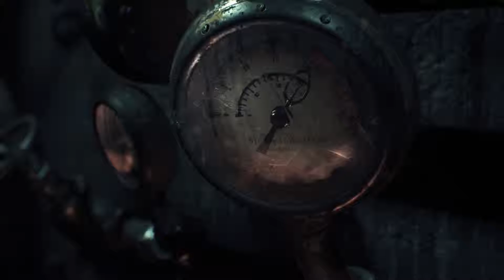Batman: Arkham Knight Walkthrough Part 1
Arkham Knight is the 4th in a series of Batman games by Developer Rocksteady. Join me fight the Scarecrow in what remains of Gotham City as the caped crusader.